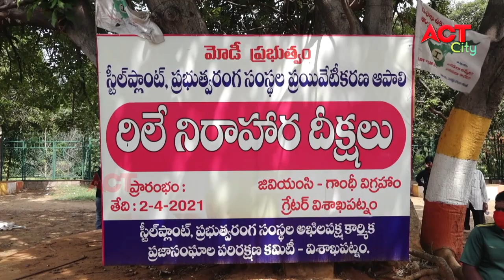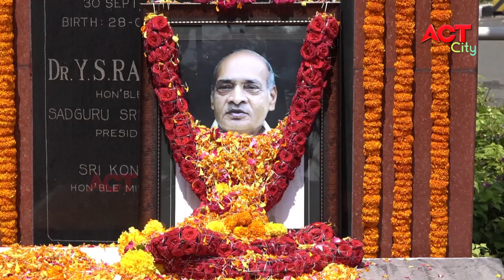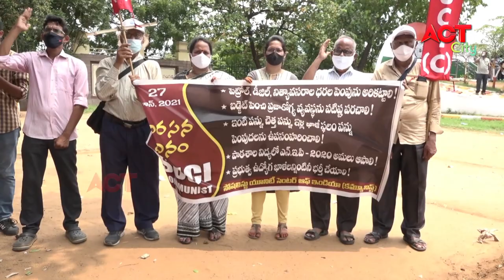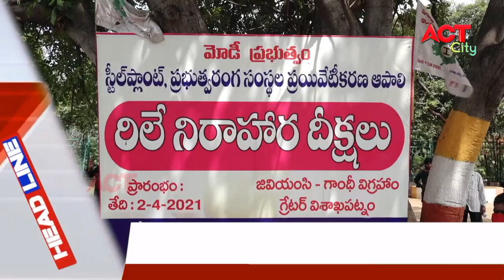MORNING VIZAG NEWS 28-06-2021